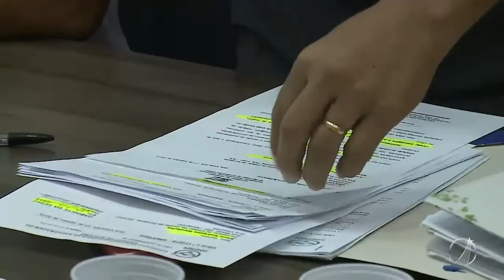Assista ao programa Boletim Informativo.